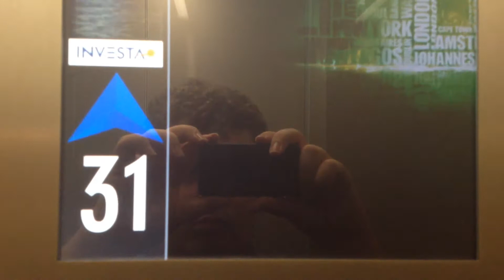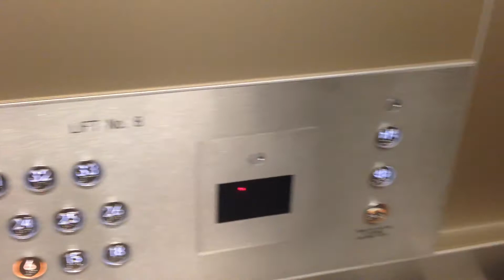Johns Perry/Boral mod. Schindler Traction Lifts @ Maritime Trade Towers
This is in the Aon Centre which the complex is located near Barangaroo.
Brand: Johns Perry/Boral (modernised by Schindler)
Type: Traction
Capacity: 1360kg/20 persons
Floors: 6, 15, 18-33
Year installed: 1988
Year modernised: 2013
Buttons: Orange Dewhurst Circle
Deathtrap Rating: 0/10